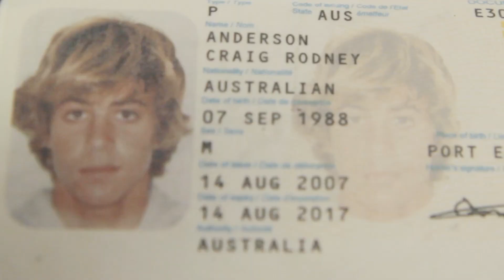Enjoy The Travel; Craig Anderson in Mexico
It might not always seem like it when you're in the moment but getting there really is half the fun. Follow Craig Anderson as he goes from point A to B. Enjoy The Travel.